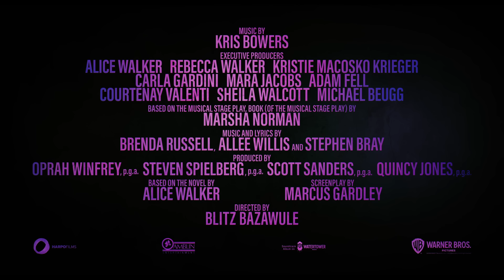El color púrpura | Tráiler Oficial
Una nueva y audaz versión de todo un clásico. ElColorPúrpura, 19 de enero de 2024 solo en cines.

Warner Bros. Pictures te invita a ser testigo de la extraordinaria hermandad de tres mujeres que comparten un vínculo inquebrantable en ‘El color púrpura’. Esta nueva y audaz versión de todo un clásico está dirigida por Blitz Bazawule ("El negro es el rey", "El entierro de Kojo") y producida por Oprah Winfrey, Steven Spielberg, Scott Sanders y Quincy Jones.

‘El color púrpura’ está protagonizada por Taraji P. Henson ("What Men Want", "Figuras ocultas"), Danielle Brooks ("Peacemaker", "Orange Is the New Black"), Colman Domingo ("Ma Rainey's Black Bottom", "Fear the Walking Dead"), Corey Hawkins ("En las alturas", "BlacKkKlansman"), H. E.R. ("Judas y el Mesías Negro", "La Bella y la Bestia: 30 aniversario"), Halle Bailey ("La Sirenita", "Grown-ish"), Aunjanue Ellis-Taylor ("El Rey Ricardo", "Si la calle Beale pudiera hablar") y Fantasia Barrino (en su debut en el cine).

El guión es obra de Marcus Gardley ("Maid", "The Chi"), basado en la novela de Alice Walker y basado en la obra de teatro musical, libro (de la obra de teatro musical) de Marsha Norman, música y letra de Brenda Russell, Allee Willis y Stephen Bray. Los productores ejecutivos Alice Walker, Rebecca Walker, Kristie Macosko Krieger, Carla Gardini, Mara Jacobs, Adam Fell, Courtenay Valenti, Sheila Walcott y Michael Beugg.

Junto al director Bazawule detrás de la cámara están el director de fotografía Dan Laustsen ("John Wick: Capítulo 4", "La forma del agua"), el diseñador de producción Paul Denham Austerberry ("The Flash", "La saga Crepúsculo: Eclipse") y el montador Jon Poll ("Bombshell", "El gran showman"). La coreógrafa es Fatima Robinson ("Coming 2 America", "Dreamgirls") y el vestuario está diseñado por Francine Jamison-Tanchuck ("Emancipation", "Una noche en Miami..."). Los supervisores musicales son Jordan Carroll ("El gran showman", "El padrino de Harlem") y Morgan Rhodes ("Space Jam: un nuevo legado", "Selma"); la música es de Kris Bowers ("El rey Ricardo", "Green Book"); y los productores musicales ejecutivos son Nick Baxter ("Babylon", "CODA"), Stephen Bray ("Respect", "Juanita") y Blitz Bazawule.

Warner Bros. Pictures presenta una producción de Harpo Films, una producción de Amblin Entertainment, una producción de Scott Sanders/una producción de QJP, ‘El color púrpura’. Será distribuida en todo el mundo por Warner Bros. Pictures y está previsto que se estrene en los cines de Norteamérica el 25 de diciembre de 2023 e internacionalmente a partir del 18 de enero de 2024.